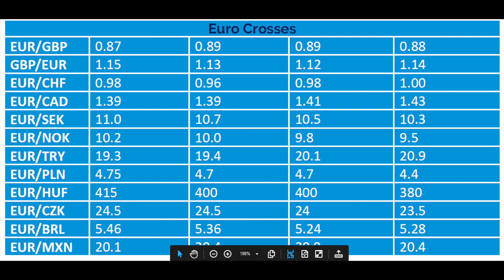Verder herstel euro in 2023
Monex Europe is optimistisch gestemd over de richting van de euro ten opzichte van de dollar voor 2023. Dit zei Valutahandelaar Martijn Weller van Monex Europe voor de camera van ABM Financial News op Beursplein 5.